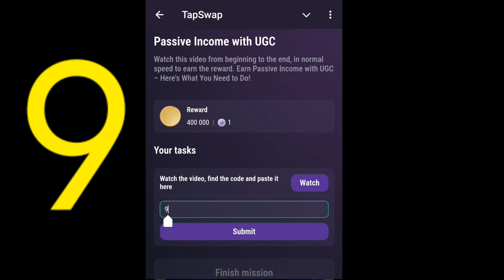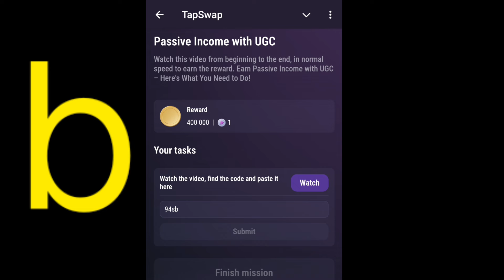Passive Income with UGC Tapswap Code | Earn Passive Income with UGC – Here's What You Need to Do!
Passive Income with UGC Tapswap Code | Earn Passive Income with UGC – Here's What You Need to Do! Tapswap Code YouTube video daily Today